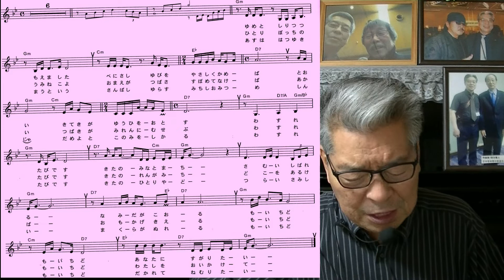港町哀歌(c/w)/市川由紀乃/お馴染み(作曲家)村井輝海の歌い方講座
慕情を込めて吐露するように表現をしましよう、音符と付点の部分を丁寧に使いキレのある歌い方に仕上げましょう。